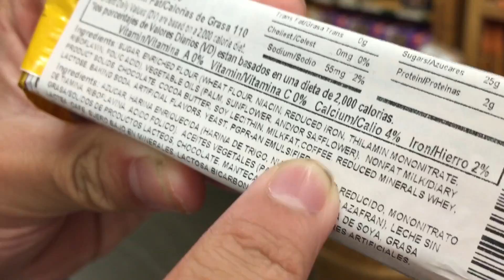Roof Climbing yay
2016 June